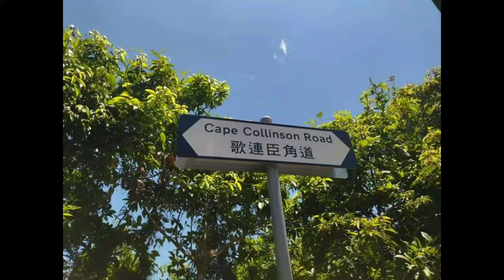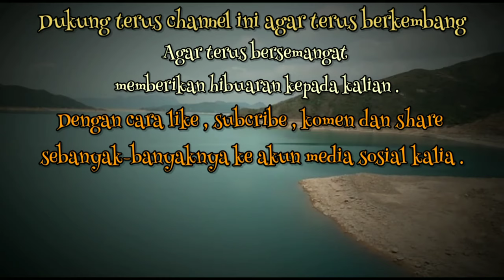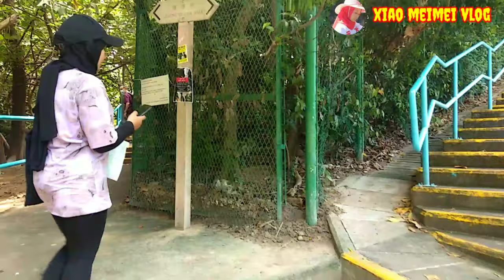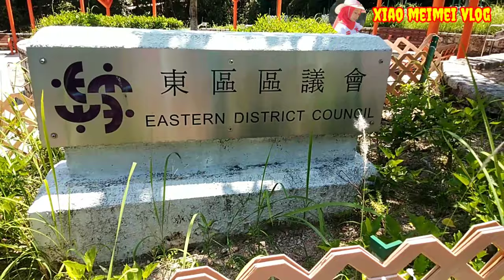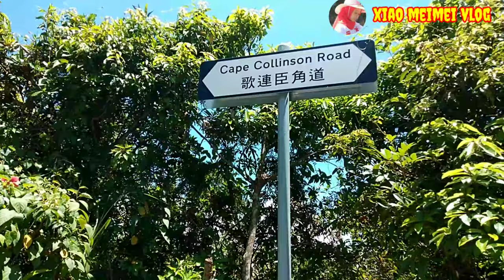HARUS PANJAT PAGAR //CAPE COLLINSON BATTERY/SIU SAI WAN 🇭🇰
Terletak di antara Siu Sai Wan dan Big Wave Bay, Cape Collinson adalah tanjung—alias tanjung atau tanjung—di ujung timur Pulau Hong Kong yang menghadap ke Tathong Channel. Dinamai setelah Mayor Jenderal Thomas Bernard Collinson, yang menghasilkan peta Hong Kong pertama yang disurvei secara ilmiah untuk Inggris. Fakta menyenangkan: Collinson adalah orang pertama yang secara resmi mencatat nama-nama daerah terkenal seperti Wan Chai, Quarry Bay, dan Pok Fu Lam.

Selama Perang Dunia Kedua—tepatnya 1938—Inggris membangun dua baterai untuk digunakan oleh Baterai Pantai ke-36 dan Artileri Kerajaan Resimen Pantai ke-8 untuk mempertahankan pantai timur Pulau Hong Kong. Tiga tahun kemudian, tentara memerintahkan agar baterai dihancurkan dan memindahkan resimen ke Stanley. Meskipun sebagian baterainya telah dihancurkan, baterai tersebut masih cukup utuh untuk dijelajahi dan sejak saat itu menjadi tempat berfoto yang populer di kalangan pejalan kaki dan pemanjat tebing.

Jarak: 2,5 kilometer

Kesulitan: Pemula

Total pendakian: kira-kira 130 meter.

Bagaimana menuju ke sana

Ambil jalur MTR Pulau ke Stasiun Chai Wan  (Pintu Keluar C) .

Dari terminal bus, naik minibus 47M ke Siu Sai Wan Promenade (Island Resort) .

Pergilah ke  taman bermain kecil di seberang Fullview Garden .

Temukan toilet umum dan naiki tangga di sebelahnya bertanda "Area Duduk Siu Sai Wan."

Tangga akan membawa Anda ke awal  Lompatan Naga Berjalan .

cape collinson battery
cape collinson Rock clambing
cape collinson road